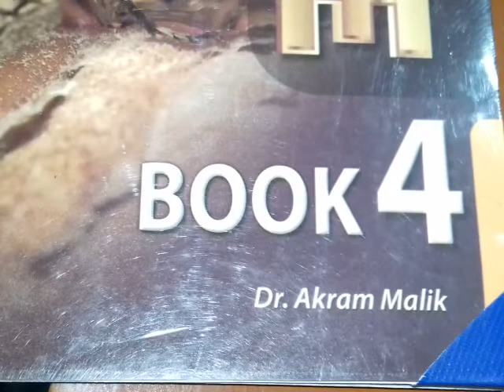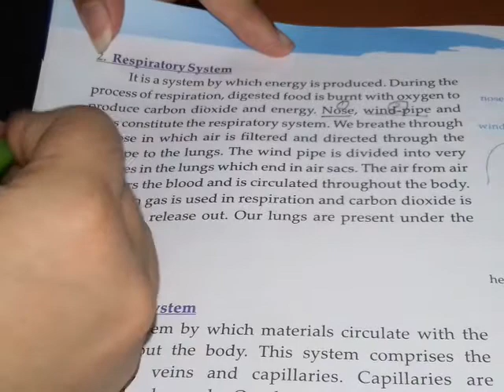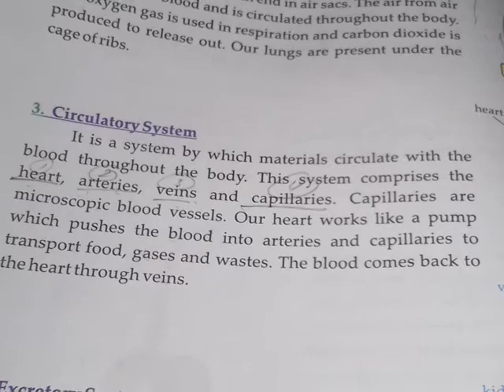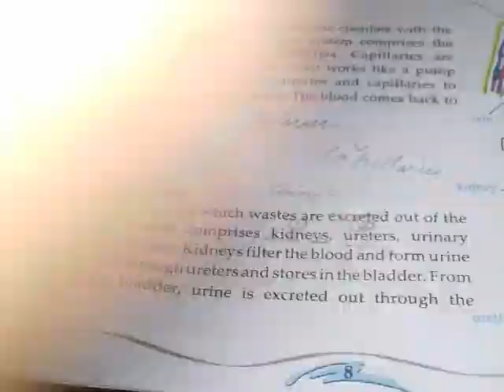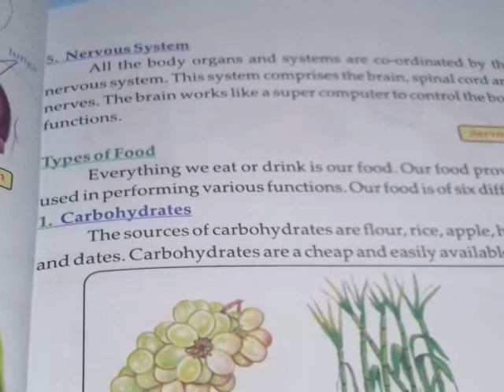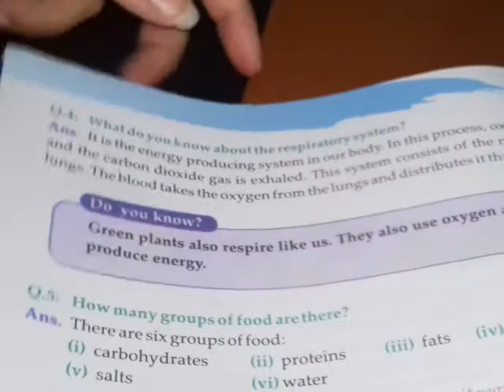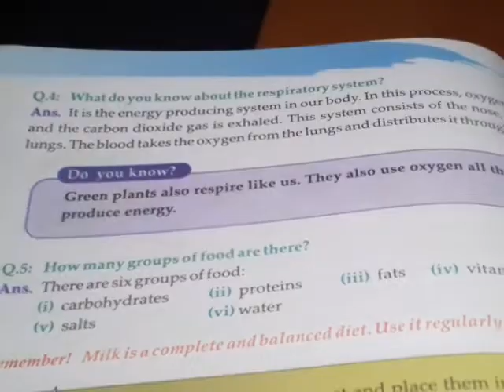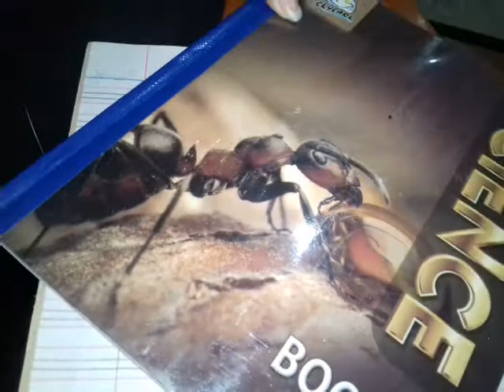Class 4 Sky Lark Science Chapter 2 Lec 2